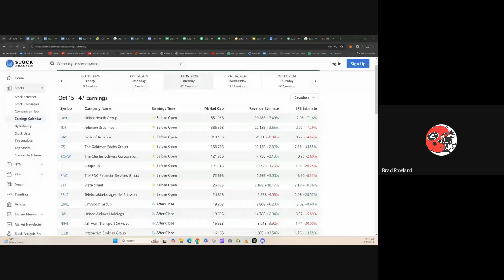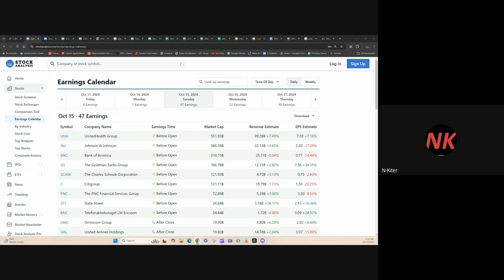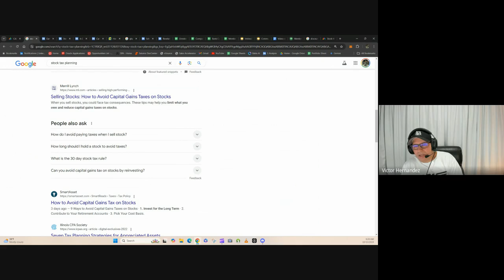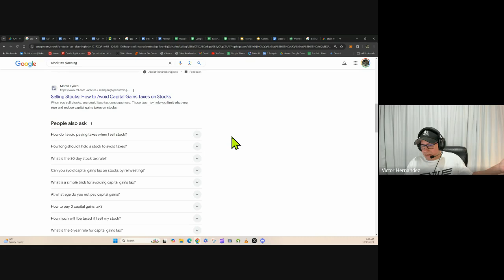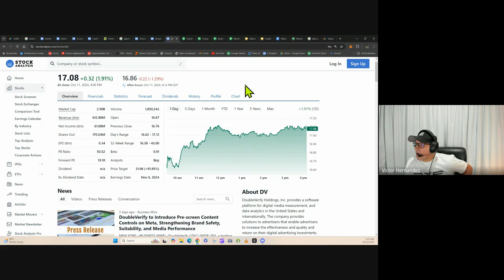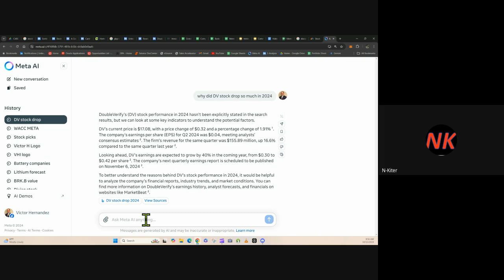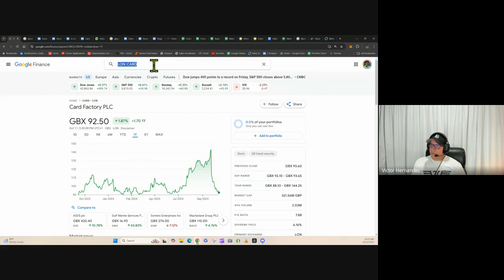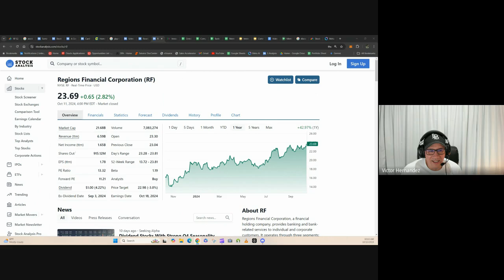Podcast Episode 12: Q3 Earnings Season Start & Tax Planning | Victor H Investing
Watch me stream each trading day at 9:30 AM EST on YouTube & Twitch
Watch me stream Tuesday, Wednesday, Thursday at 5:30 PM EST on YouTube & Twitch
Weekend streams as well.